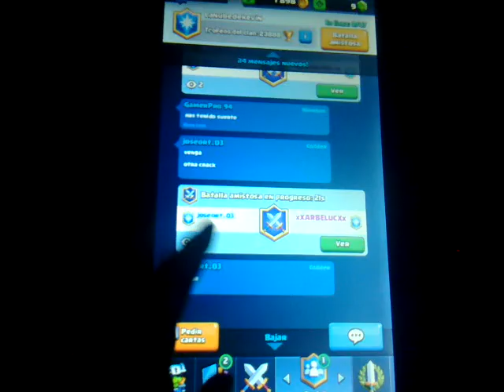Clash royale: Dragón infernal y mini pekka poseído